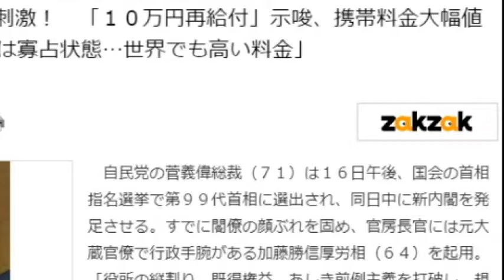【隠居TV】“スガノミクス”で消費刺激！ 「１０万円再給付」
“スガノミクス”で消費刺激！　「１０万円再給付」示唆、携帯料金大幅値下げに執念「上位３社は寡占状態…世界でも高い料金」

「件名：速稼塾（あなたのお名前）」